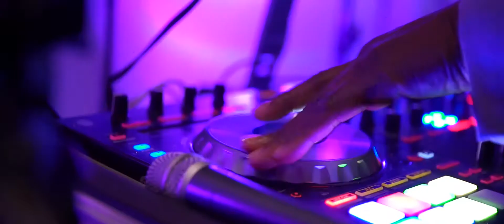Jenay & Lim's Wedding at The Crossings at Carlsbad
Photography: Aga Jones Photography
Venue: The Crossings at Carlsbad
Florist: Tessfresh Flowers
Hair & Makeup: Love P Beauty
Hair: Linda Tran
Officiant: Jack Dale Lake II
DJ: My DJs
Hedge & Sign: Dear Heart Signs